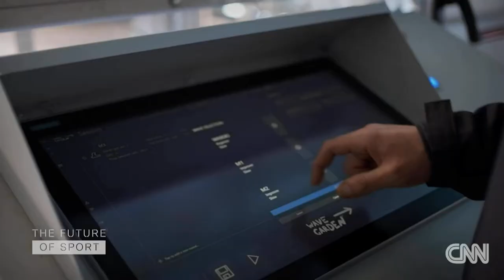CNN comes to Wavegarden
Today, we are delighted to share a report that CNN recorded a few weeks ago at our HQ in Spain. We are proud to be part not only of surfing´s history, but also of its future. It is therefore an honour to feature in this short documentary that highlights the key players and pioneers in the man-made wave sector. We still have lots more to achieve but we are quietly pleased to have fulfilled our vision to create inclusive, multigenerational facilities that promote leisure and well-being, while also providing the perfect training arena for professional surfers.

Many of you may not know how our story began, and this report provides a great opportunity to delve behind the scenes. Do not miss the archive footage of our first waves that were surfed by some surf legends.

Thank you CNN team for your work and thanks to pro surfer Aritz Aramburu for your ongoing support!